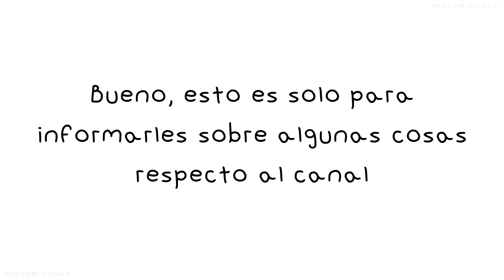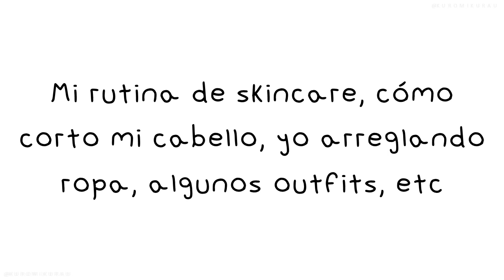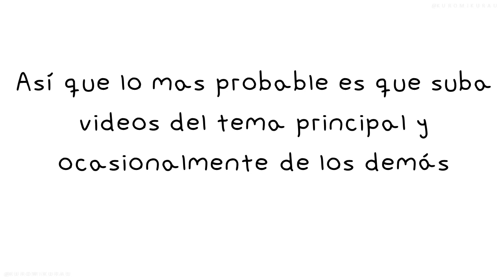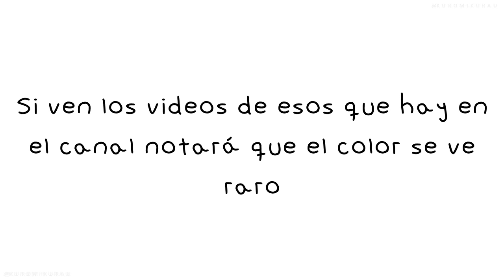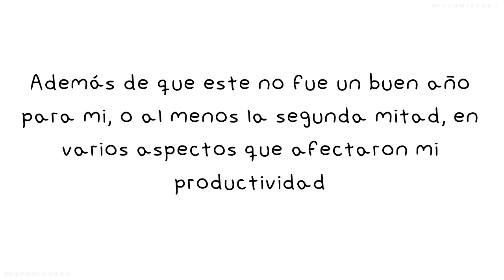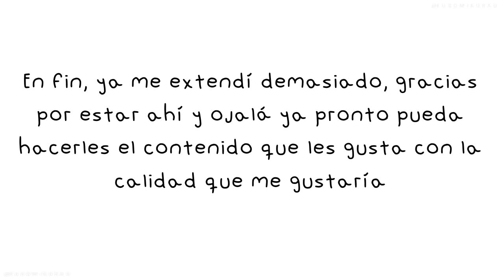🍰 ;; - ❛❛ Sobre el contenido del canal ❞ ༄